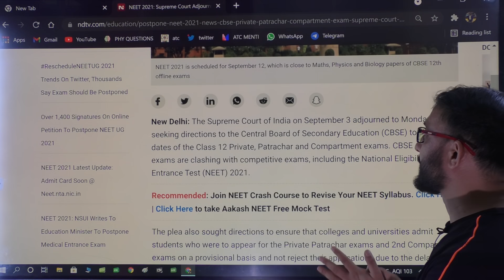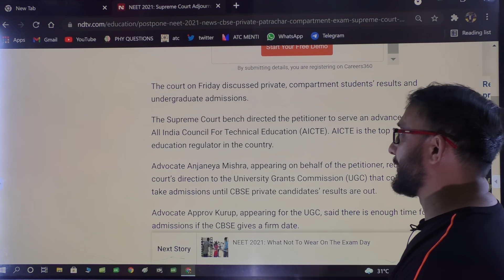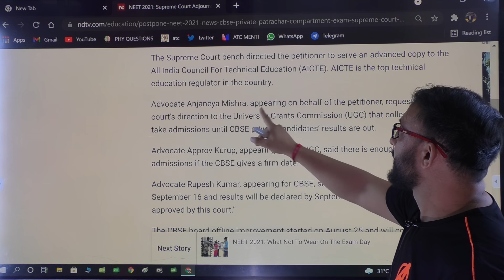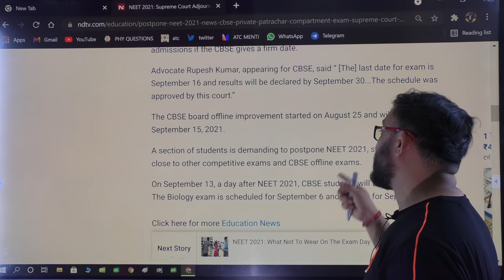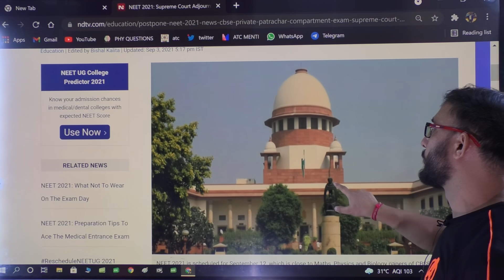Cbse Latest News | CBSE Compartment, Private & Patrachar Students SC Hearing | Exam Jankari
CBSE Compartment, Private & Patrachar Students Can Take NEET-UG Before Results; Results Needed Only For Counselling : NTA Tells Supreme Court

NEET UG CBSE SUPREME COURT JUSTICE AM KHANWILKAR JUSTICE HRISHIKESH ROY JUSTICE CT RAVIKUMAR

Exam Jankari :
This channel also provides you information about the latest changes in the education system and news about different state boards.
Note: We Gaurantee fastest and Authentic Educational News .